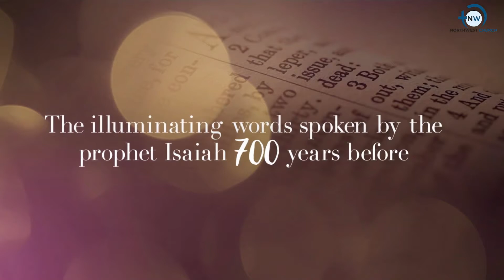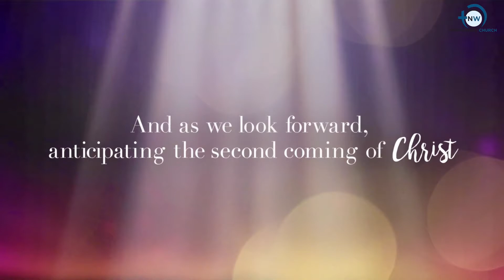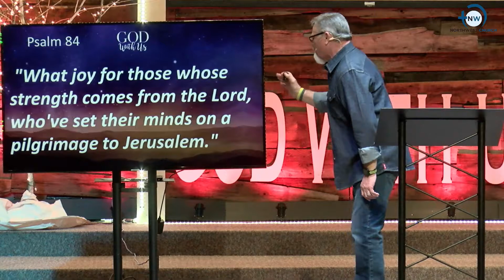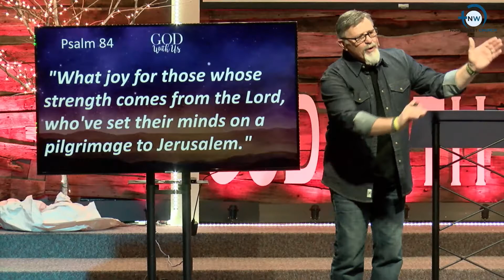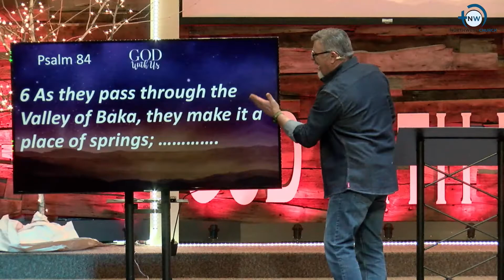12 5 21 worship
God With Us Series - "In The Valley"